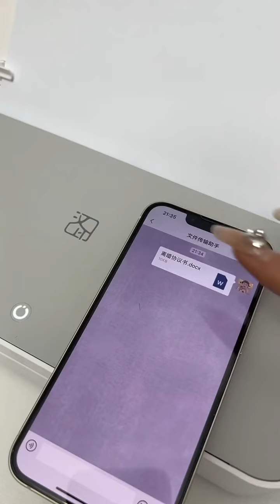What is it like for newlyweds to live with their mother-in-law after marriage? Summer Ess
What is it like for newlyweds to live with their mother-in-law after marriage?  Summer Essentials Smart Home Practical Goods m3cDlu